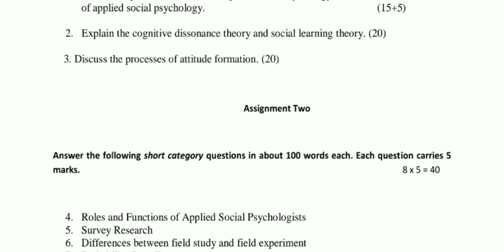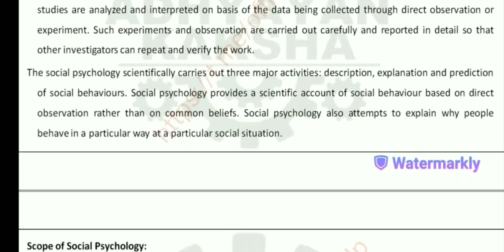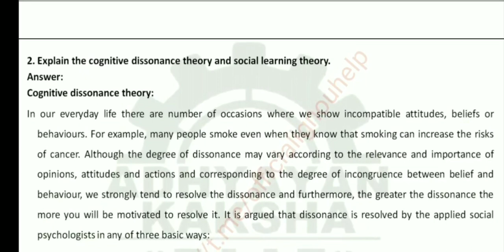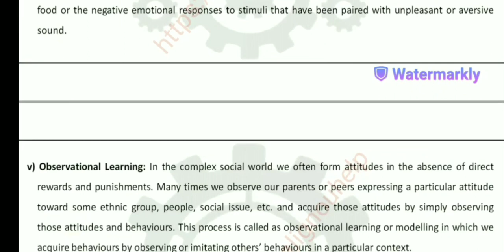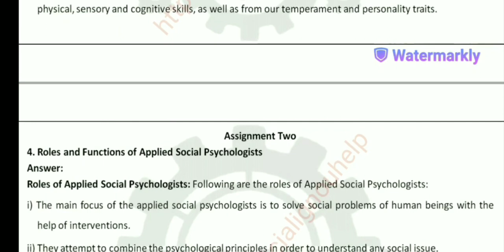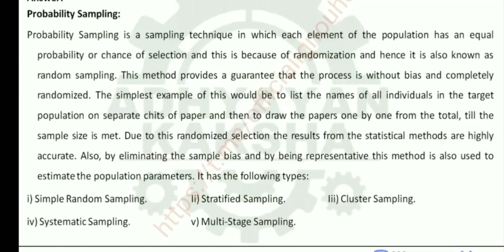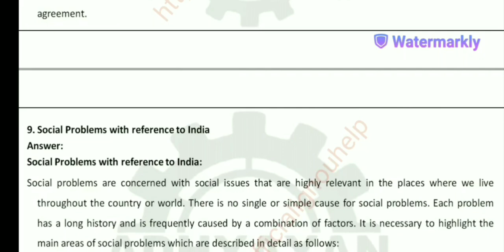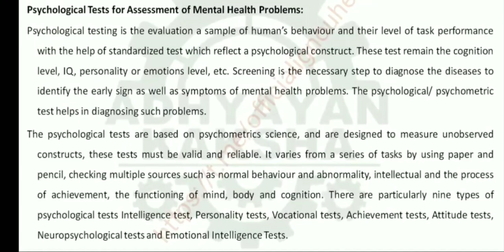BPCS 188 SOLVED ASSIGNMENT 2023-24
bpcs 188 solved assignment in english
bpcs 188 solved assignment in hindi
ignou bpcs 188 assignment solutions 2023-24
bpcs 188 assignment 2023-24
bpcs 188 solved assignment 2024
bpcs 188
bpcs188
bpcs 188 assignment 2023-24 in English
bpcs 188 solved assignment pdf download
bpcs 188 solved assignment 2023-24 in English
bpcs 188 assignment 2024
bpcs 188 assignment 2024 in English
BPCS 188
BPCS-188
BPCS 188 assignment
IGNOU Solved assignment BPCS 187
BPCS 188 solved assignment pdf
BPCS 188 solve pdf
BPCS 188 solve assignment Hindi pdf
BPCS-188 solved assignment 2023-24 in Hindi
BPCS-188 assignment.
BPCS 188 solve assignment english pdf
bpcs 188 solved handwritten assignment 2022
bpcs 188 solved handwritten assignment 2023
bpcs 188 solved handwritten assignment 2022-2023
bpcs 188 ignou solved assignment 2022
bpcs 188 IGNOU solved assignment 2023
bpcs 188 ignou solved assignment 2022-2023
bpcs 188 pdf
bpcs 188 english
ignou
nr study
bachelor of arts assignment
BAG assignment
IGNOU Students Portal
ignou solved assignment
solved assignment
ignou assignements
IGNOU ASSIGNMENT SOLUTIONS
ignou solved assignment 2023-24
ignou assignment solution 2023
ignou students portal
ignou help
bpcs 188 solved assignment 2023
bpcs 188 ignou
bag assignment
bpcs 188 hindi
IGNOU Bpcs-188 Solved Assignment July 2023
IGNOU Bpcs-188 Solved Assignment Jan 2024
IGNOU Bpcs-188
Bpcs-188
Managing Human Resources
ignou bag assignments
Ignou Bpcs-188 Assignment Question Paper July 2023 & Jan 2024
ignoutv
Bpcs-188 ignoutv
Bpcs-188 solved assignment
ignou bag
Bachelor of Arts general
IGNOU Bpcs-188 Solved Assignment
Bpcs-188 ignou
Bpcs-188 hindi
ignou bag general
Bpcs-188 assignment ignou
bag ignou
bpcs 188 assignment 2023
bpcs 188 assignment in hindi
bpcs 188 assignment in english
bpcs 188 assignment questions paper
ignou bpcs 188
ignou assignment bpcs 188